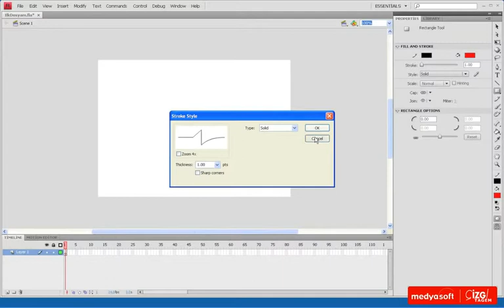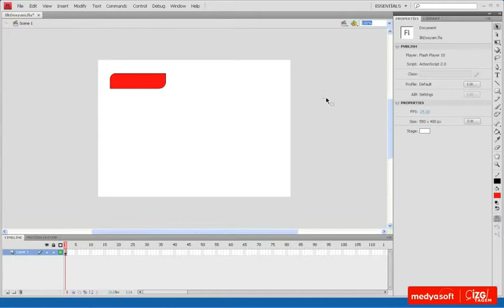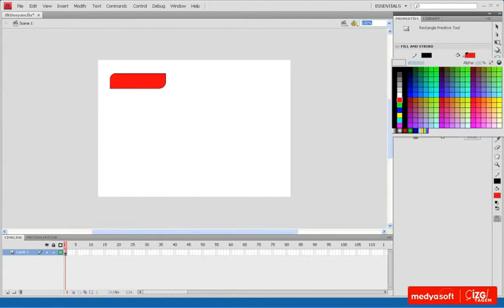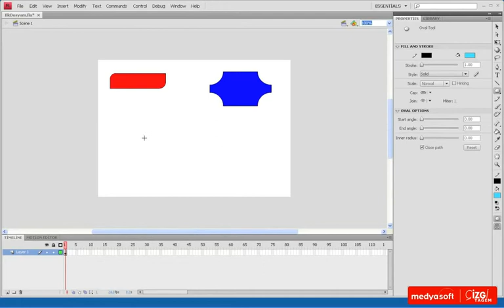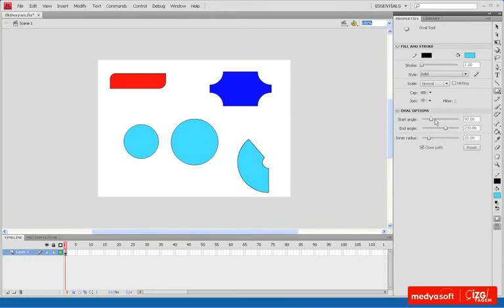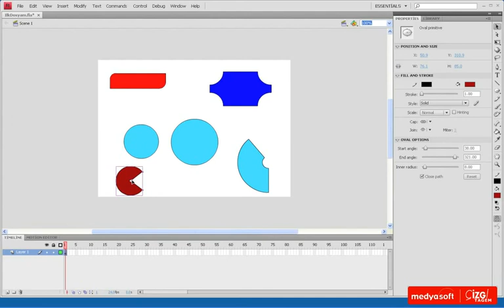Adobe Flash CS4 0203: Dörtgen ve Oval Aracı